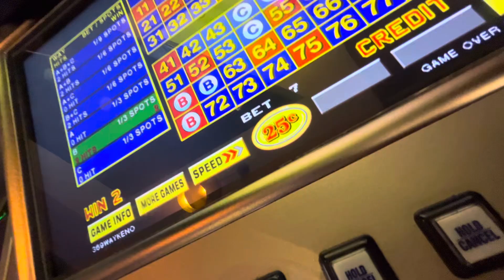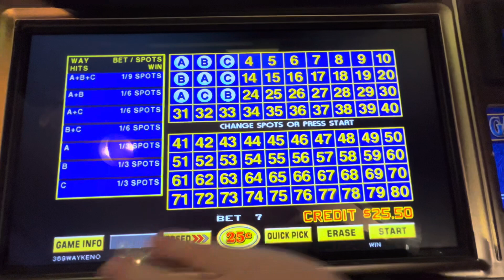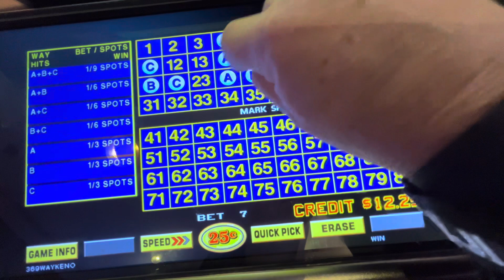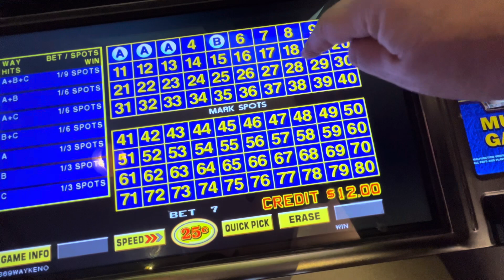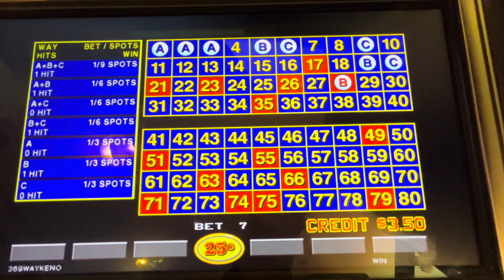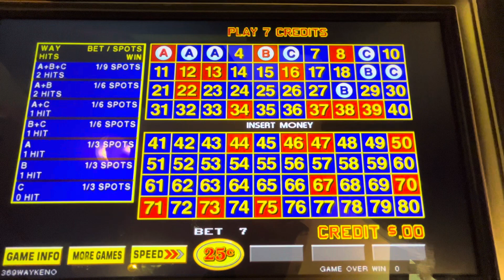3-6-9 Keno Happy Hour Keno $1.75 Max Bets on $.25 denom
3-6-9 Keno Happy Hour Keno $1.75 Max Bets on $.25 denom